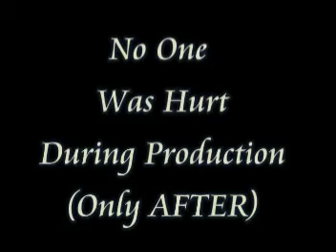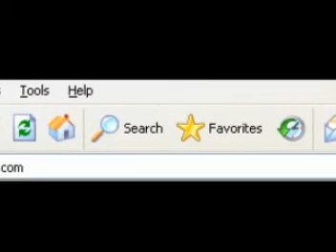Funny Part of Florida Music Video 2006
Just some extra stuff that I thought seemed humoroso.

Peterfever1, Inc.